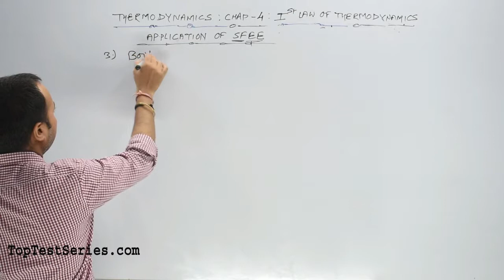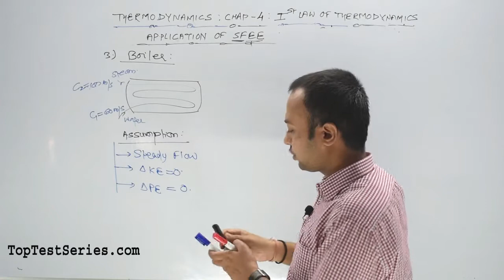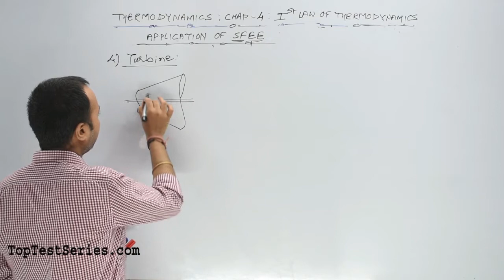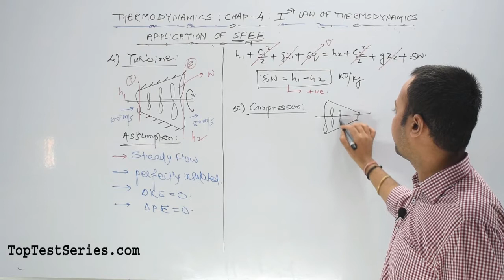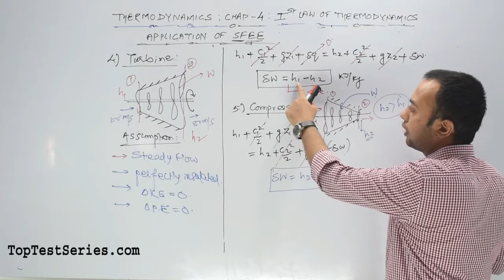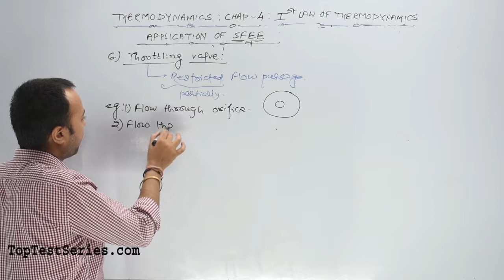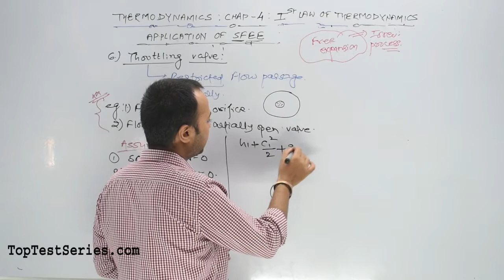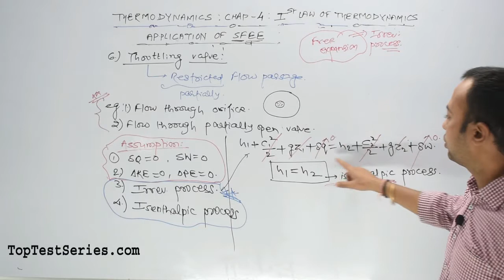Application of Steady Flow Energy Equation in Hindi Part 2 Thermodynamics Classes SSC JE- 70